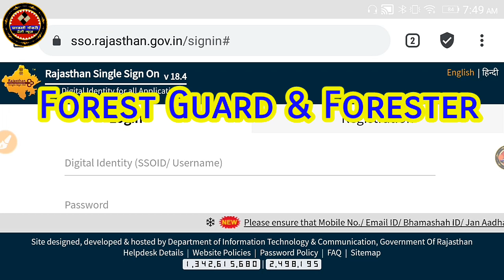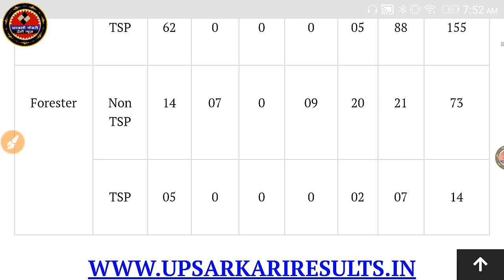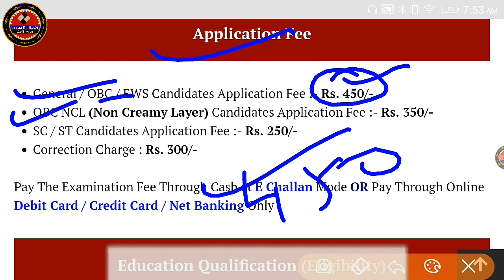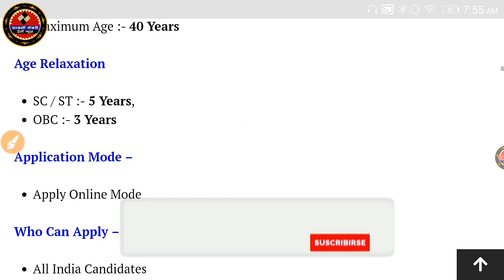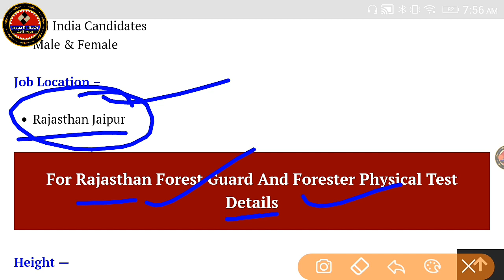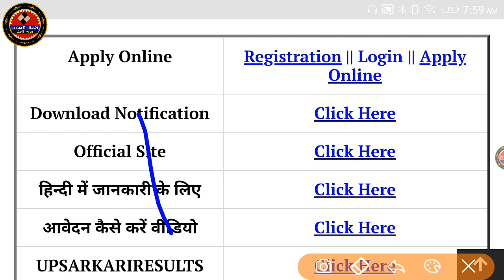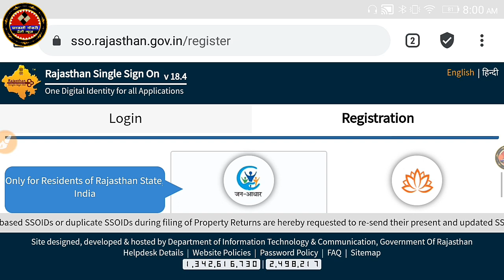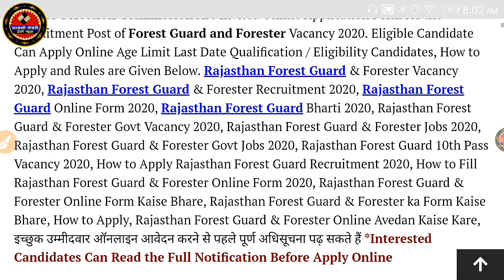Rajasthan Forest Guard Online Form 2021 l Rajasthan Forester Vacancy RSMSSB Forest Guard Online Form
Rajasthan Forest Guard Recruitment 2020 :- RSMSSB Rajasthan Subordinate Service Selection Commission Are Invited Online Application Form for the Recruitment Post of Forest Guard and Forester Vacancy 2020. Eligible Candidate Can Apply Online Age Limit Last Date Qualification / Eligibility Candidates, How to Apply and Rules are Given Below

Apply Online Video  :-